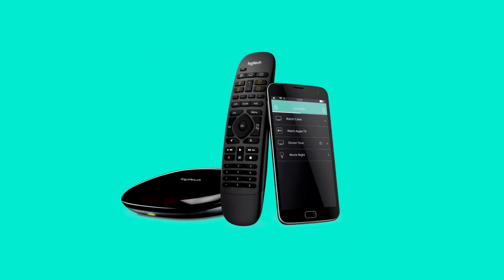Logitech Harmony Companion Universele Afstandsbediening en HUB